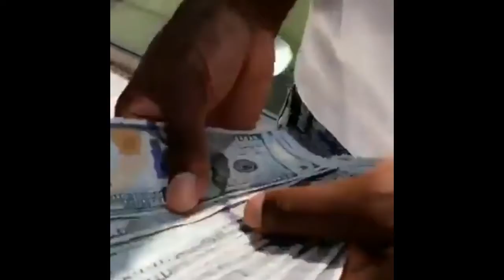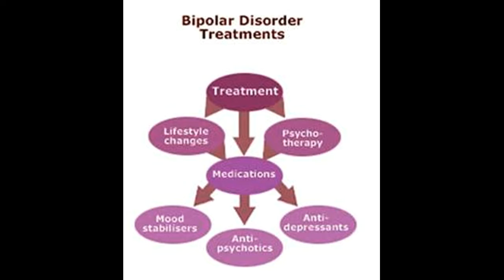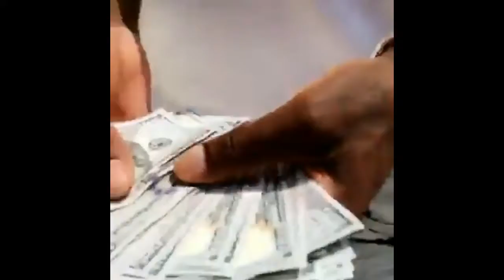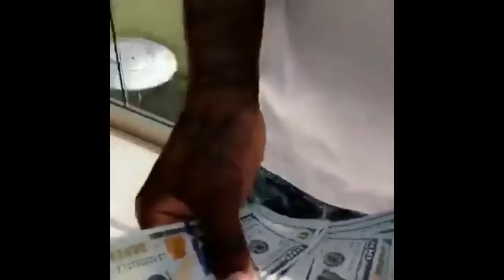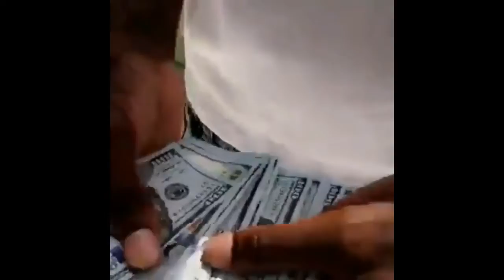GUCCI MANE THE CLONE TRUTH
THIS IS THE TRUTH NO BULLSHIT FOR VIEWS
SUPPORTTHISTV